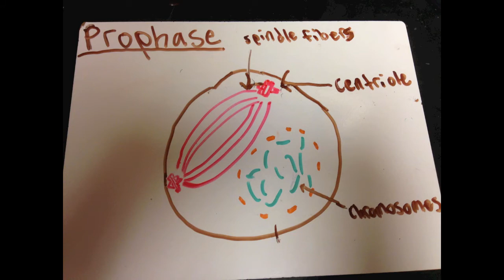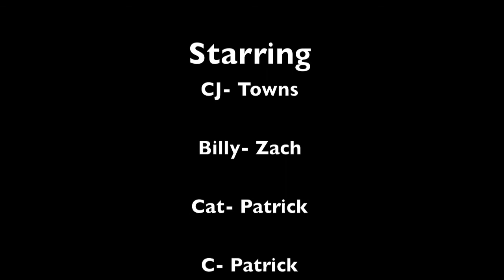Cell division movie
CJ in the city- Mitosis

Some profits may (probably not)  go to charity

We Don't claim the rights to the music in this Movie